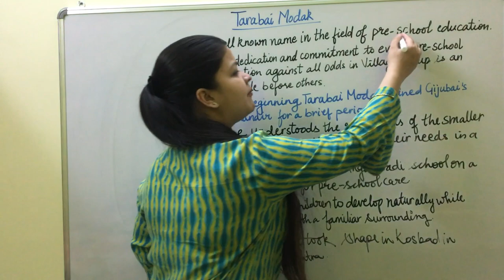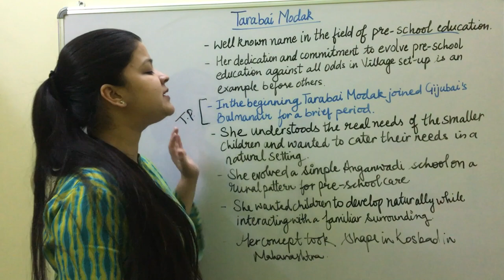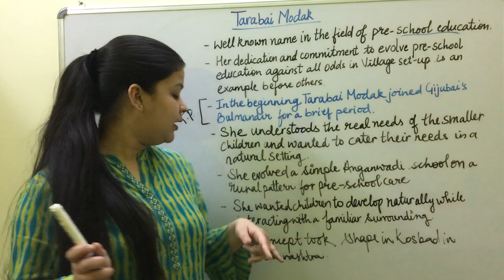Who Was Tarabai Modak ? Educational Philosophy Of Tarabai Modak I Contribution Of Tarabai Modak II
This video gives the information about "TARABAI MODAK". This is helpful for the students who are pursuing DPSE/NTT/JBT/DIET.